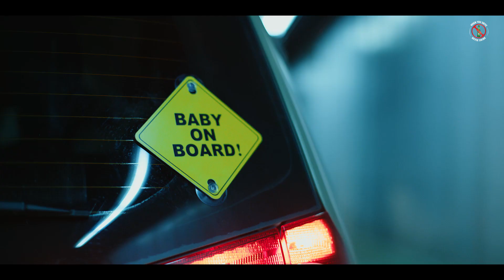Heineken | The Best Driver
Who’s the best driver? The one who always takes everyone home? The one who has the largest car? The one who likes driving the most? or maybe double F1 World Champion Max Verstappen?
The best driver is the one who is not drinking.